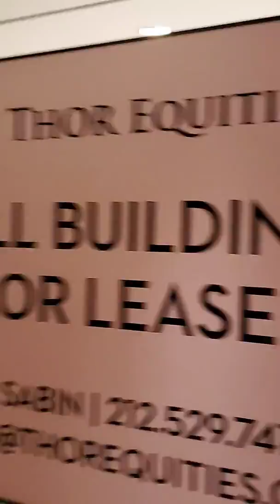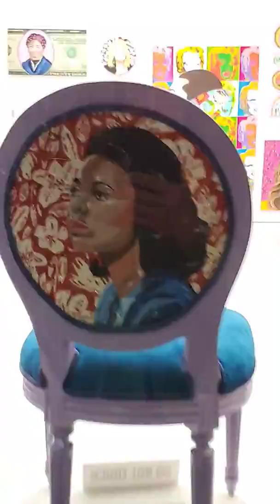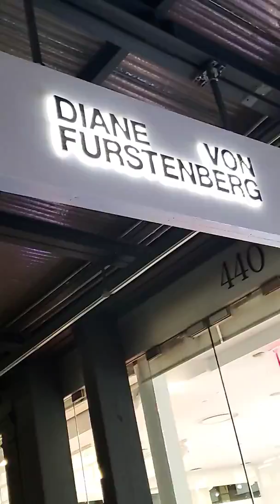Diane vongerichten furstenberg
9 ave